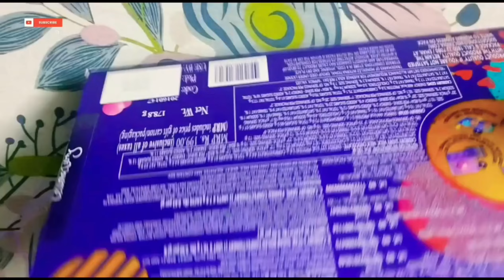Cadbury Celebrations ₹199 Packing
Cadbury Celebrations ₹199 Packing cadbury dairymilk celebration chocolate packing gift diwali diy asmr kuchmithahojaye happydiwali youtube vlog @singhkitchen24